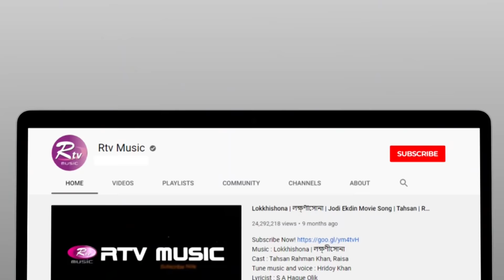Prano Sokhi Re | প্রাণ সখী রে | Bindu Kona | Folk Song | Folk Studio | Rtv Music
Program: Folk Studio
Song : Prano Sokhi Re (Bongshi Bajay Ke Re Sokhi) | প্রাণ সখী রে (বংশী বাজায় কে রে সখী)
Singer : Bindu Kona